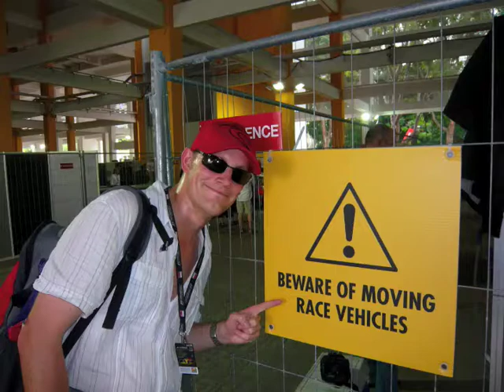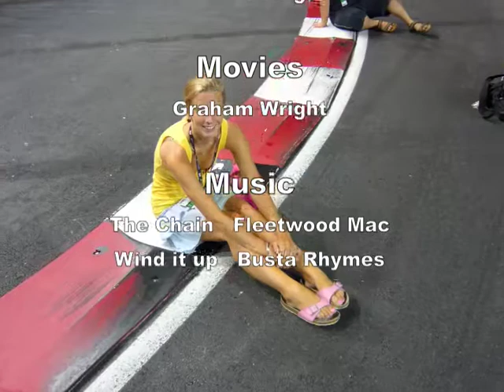Singapore Grand Prix 2008 - Night Race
Collection of photos and movies from the whole Grand Prix weekend.